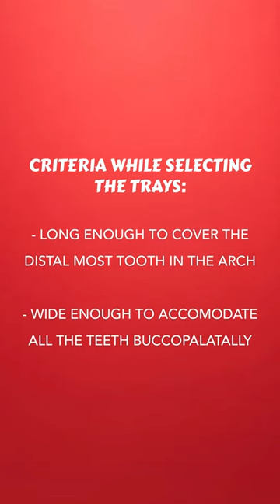Triple Tray Impression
Are you a dentist looking to learn the efficient techniques of taking a triple tray impression?
Look no further! In this video, We show you step-by-step how to take a triple tray impression with ease and accuracy.
Learn the best practices of taking impressions while saving time and effort.
See how you can make dentistry more convenient with this simple yet effective process!

Let us know what you would like to see next in the comments below!👇🏻👇🏻